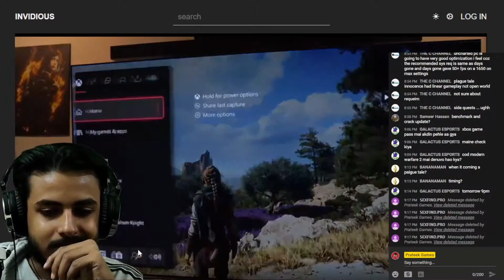{FIXED}Why Gamers are HATING A Plague Tale: Requiem ?? Official XBOX Series X Launch Reaction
Gamers react to A Plague Tale: Requiem XBOX Day One Patch. A Plague Tale: Requiem is capped only at 30 FPS. No 60fps mode is there for XBOX users.

0:00 A Plague Tale: Requiem - Just 30 FPS
0:28 Reason why plague tale cap at 30fps on xbox
1:08 PC Gaming in 2030's
2:10 Gamers angry with A plague tale requiem